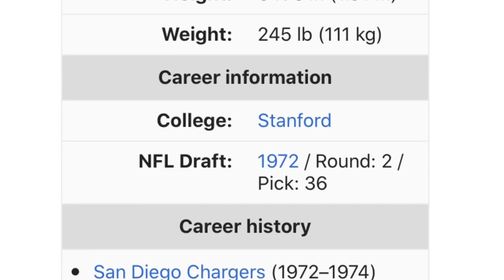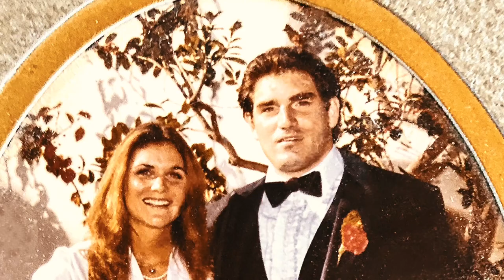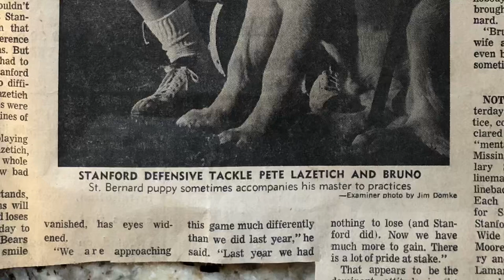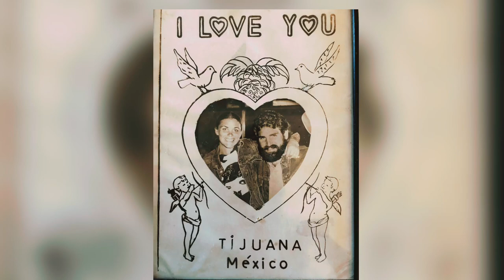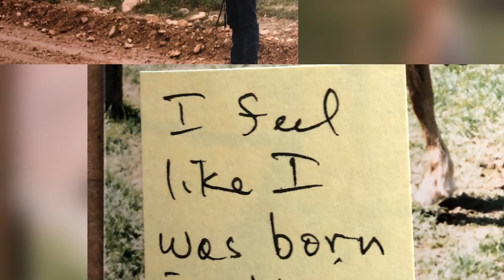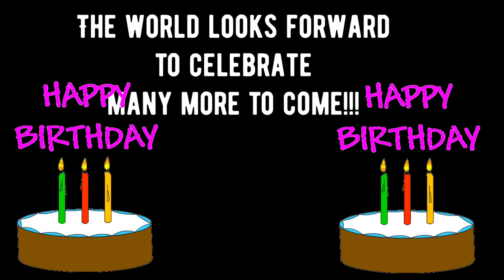Pete Lazetich turns 70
A 70th celebration and brief recap of a day in the life of Pete Lazetich